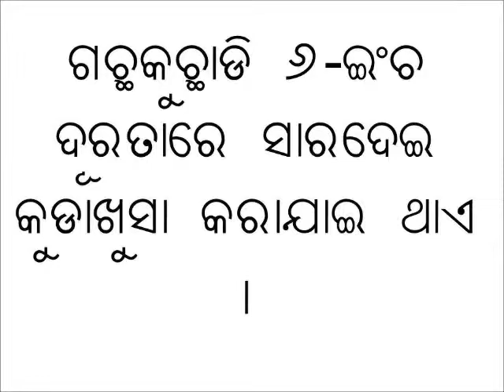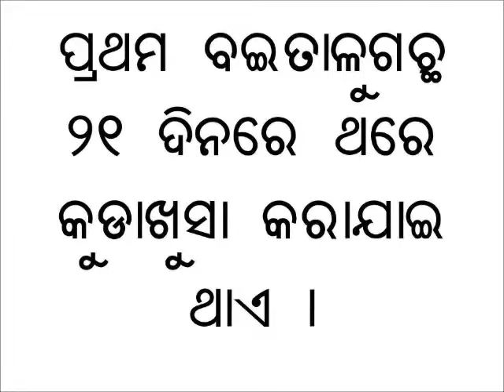Pumpkin Earthing up_Odia_PRADAN_Mayurbhanj_Odisha